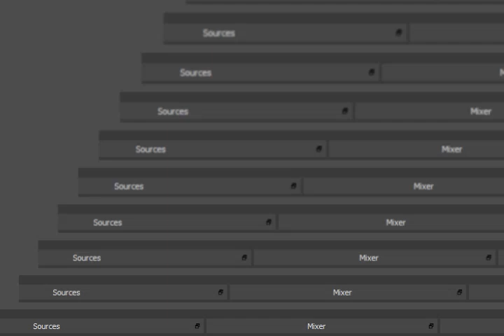Long Play #10 Pokemblem GBA English Part 1